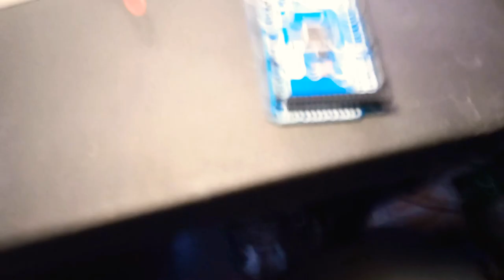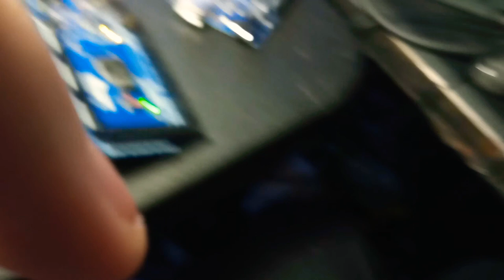use a second arduino to access more serial ports on a mega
easy life hack anyone can do very simple